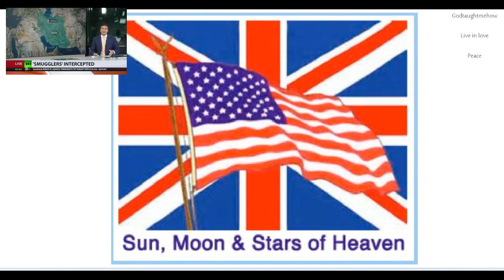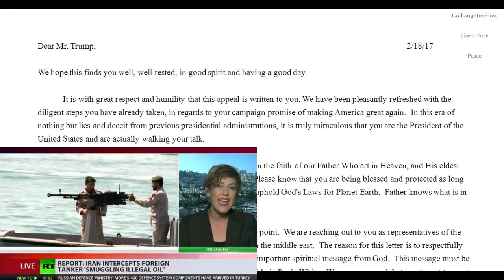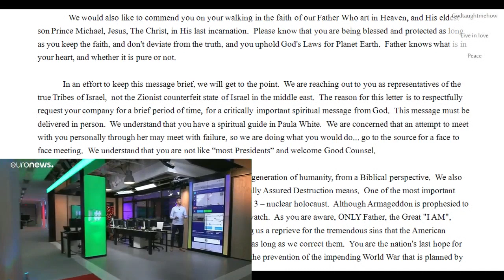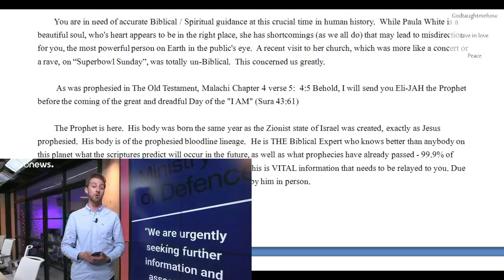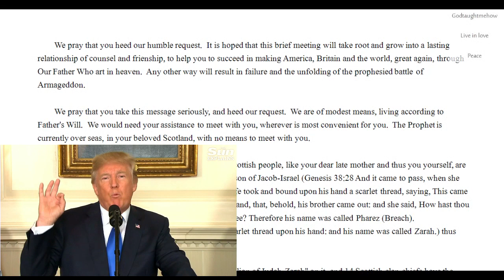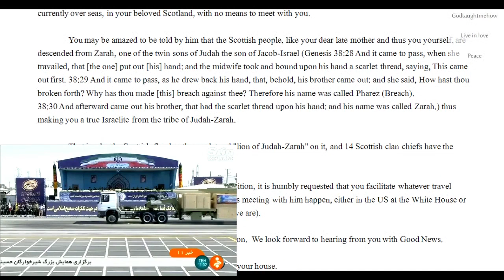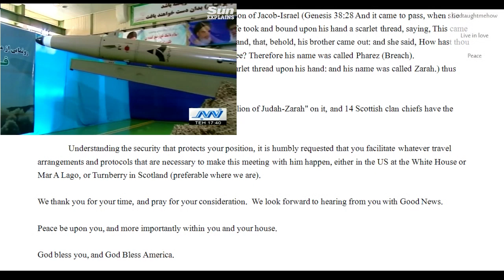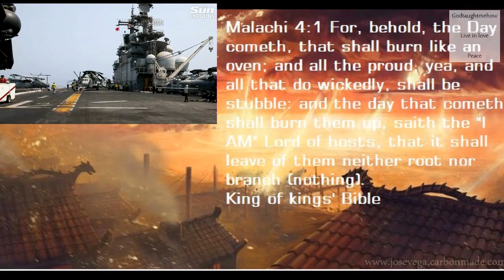Iran/UK Oil Tanker/Armageddon Letter to Trump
If anyone knows how to get this video letter to the attention of President Trump, before he does something we all regret, by all means, please do so.

Share, like, tweet, in the name of world peace.

Trump is in desperate need of CORRECT Biblical Guidance.  His failure to meet with the Prophet Eli-JAH will result in the destruction of Israel, the UK, and America, through the battle of Armageddon.
We (God’s Elect) win the war, but most in the aforementioned countries will not survive.  Those that do will be enslaved by the victors.